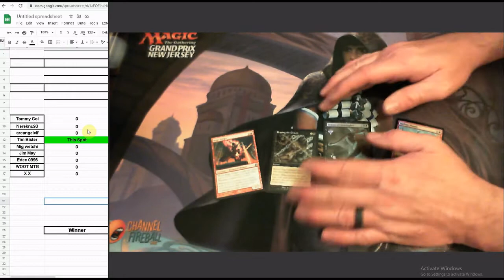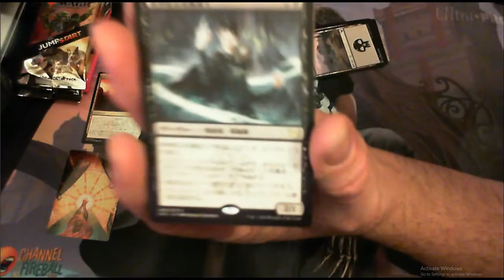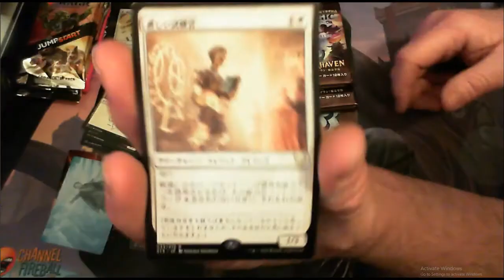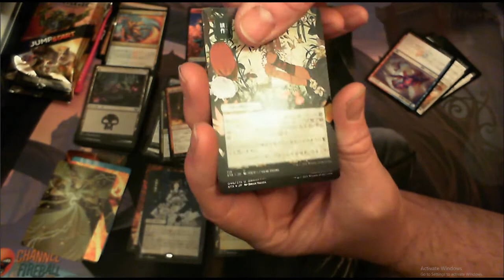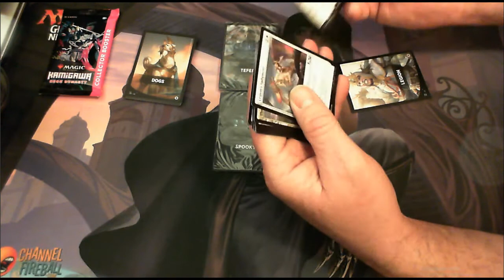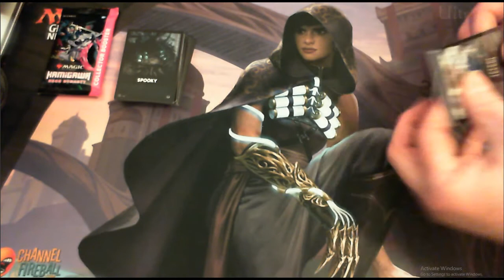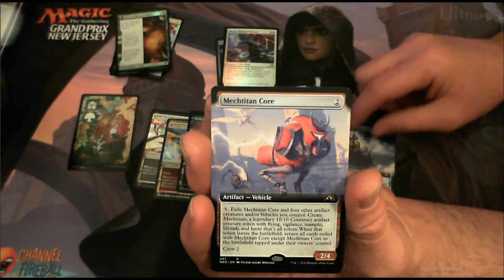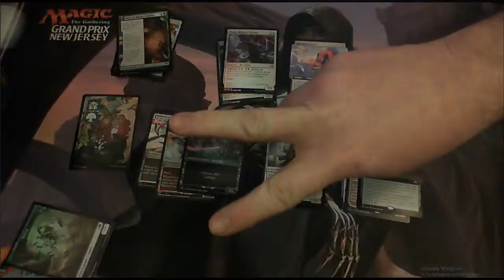Giveaway drawing with Weekly Pack Opening!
Congrats to the winner! Hope everyone enjoyed the pack openings this week. It has been awhile since I have done a "Guess what cards I will pull" challenge so be on the look out for that announcement in the next weekly booster opening. Hope to see you all there!!